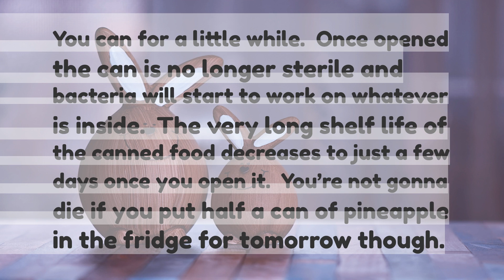Eli5 Why do people say you cant put aluminum containers full of juice in the fridge once you open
Eli5 Why do people say you can’t put aluminum containers full of juice in the fridge once you open it?